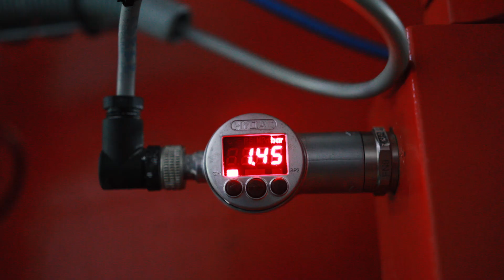Doppelmayr/Garaventa 30-TGD "Lushan" Jiujiang, China (2017)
Wer nach Lushan kommt, nutzt das besonders angenehme Klima der Gegend. Es ist hier stets um einiges kühler als in den niederen Ebenen rund um die Stadt Jiujiang. Damit ist Lushan ein idealer Ort der Entspannung, insbesondere im Hochsommer. Zahlreiche Gästehäuser und Hotels sowie die außergewöhnliche Natur laden hier zum Verweilen ein. Für die Gäste ist die neu gebaute Seilbahn aus dem Hause Doppelmayr/Garaventa eine erhebliche Komfortverbesserung. Sie wird sommers wie winters in Betrieb sein und dient als Ersatz für den Busverkehr, der über eine knapp 15 Kilometer lange, sehr kurvenreiche Straße nach Lushan eingerichtet war.

Die Dreiseilbahn wurde erstmals in China realisiert und ganz bewusst ausgewählt. Die UNESCO erklärte Lushan in den neunziger Jahren zum Welterbe. Die 3S-Bahn vermag es, den geschützten Bereich problemlos zu überspannen: Die Seilbahningenieure realisierten ein Seilfeld – freihängend zwischen zwei Stützen – von knapp 1.600 Metern. In Verbindung mit der notwendigen Förderleistung war dies das einzige Seilbahnsystem, das den hohen Anforderungen entsprach.